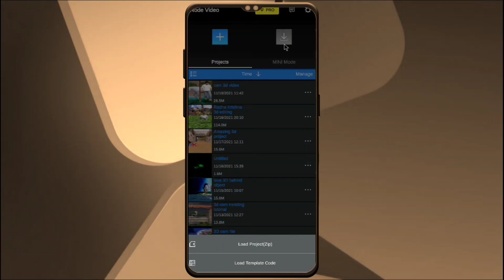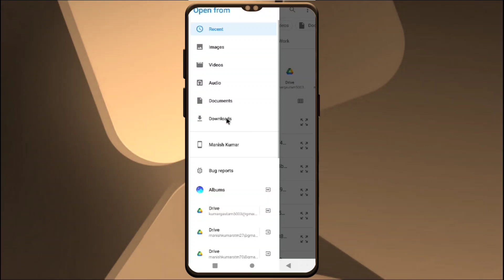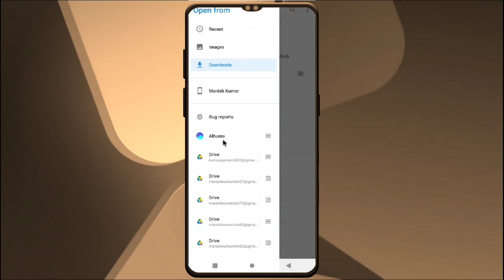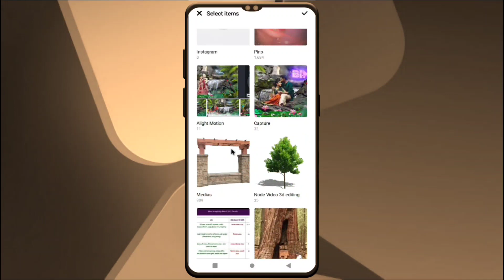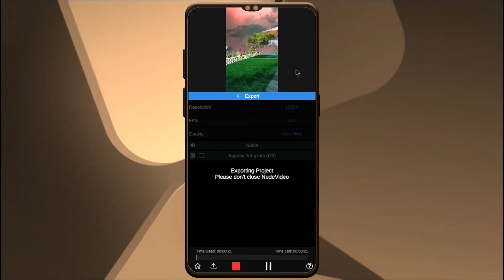Attitude 3D Effect like node video editing tutorial | How to make node video status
Trending 3D Node Video Project video like Ae | Node video Tutorial in Hindi | Next Level 3D Editing
Hii Friends,

MY GEARS

1 Mobile
2 DSLR
3 My Tripod
4 Mic { Boya }
5 Green Screen
6 Laptop

Topic Covered
node video apk download
node video editor android
node video streaming
node video editing app
node video editor slow motion

Trending 3D Lyrics video editing like Ae 🥵🔥 Node video Tutorial in Hindi |

Trending 3D wall Lyrics editing like Ae in Node
video | Node video tutorial tamil |

Trending Neon lights Lyrics editing in Alight
motion | Alight motion tutorial tamil |
Trending 3D Cam Shake Cinematic Style Lyrics Video
Making Tutorial On Node

HoW To Make Instagram Trending Smoke
Effects Video Making In Alight Motion ||

3d video editing
1. how to make trending Instagram Lyrics status video
2. alight motion video editing hindi
3. alight motion tutorial Hindi
4. lyrics video kaise banaye Alight motion in hindi
5 . trending text effect lyrics video Edit Alight Motion
6. smooth bend text lyrics video editing Alight motion